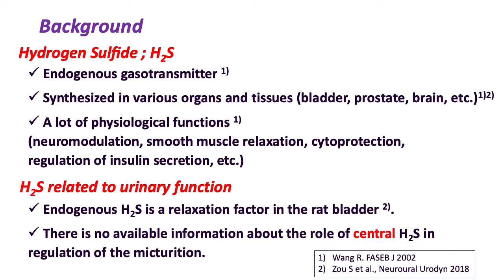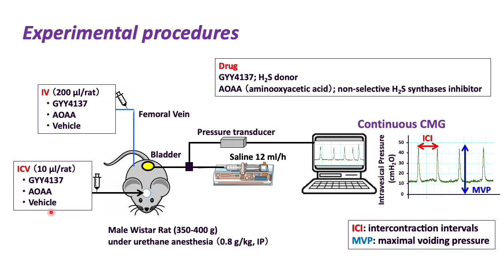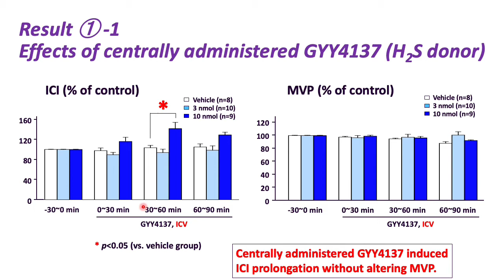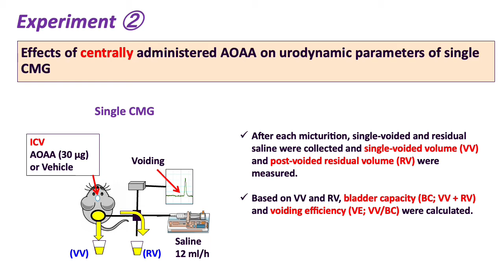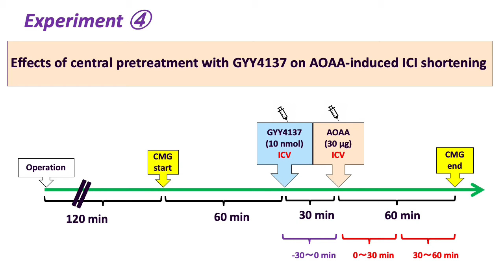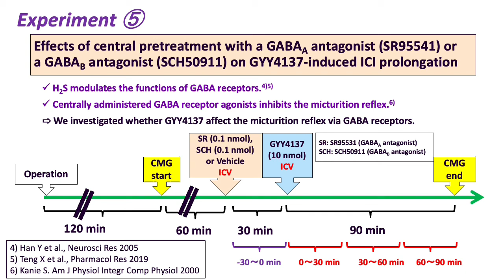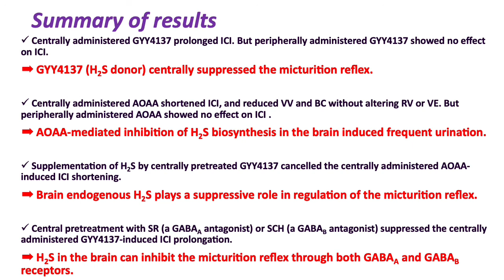#22887 Hydrogen sulfide in the brain centrally suppresses the micturition reflex through brain G...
Hydrogen sulfide in the brain centrally suppresses the micturition reflex through brain GABAergic receptors in rats

Yamamoto M1, Shimizu T2, Zou S2, Shimizu S2, Higashi Y2, Fujieda M3, Saito M2

Hydrogen sulfide (H2S) is a famous toxic gas, but since a possible role of H2S as an endogenous neuromodulator in the brain was reported in 1996 [1], this molecule has been recognized as an endogenous gasotransmitter.  H2S has a lot of physiological functions including neuromodulation, smooth muscle relaxation, cytoprotection and regulation of insuline secretion.  We previously reported that H2S is a possible relaxation factor in the rat bladder [2], while roles of H2S in the brain in regulation of the micturition reflex remains unclear.

In the brain, mainly two mechanisms for H2S biosynthesis are reported; (1) a cystathionine β-synthase (CBS)-mediated mechanism and (2) a cysteine aminotraosferase (CAT)/3-mercaptopyruvate sulfurtransferase (MPST)-mediated mechanism [3].  CBS synthesizes H2S from L-cysteine, while 3-MPST synthesizes H2S from 3-mercaptopyruvate, which is synthesized from L-cysteine by CAT.  In this study, to elucidate roles of brain H2S in regulation of the micturition reflex, we investigated effects of centrally administered GYY4137 (a H2S donor) and AOAA (a non-selective inhibitor of CBS and CAT) on the rat micturition reflex.